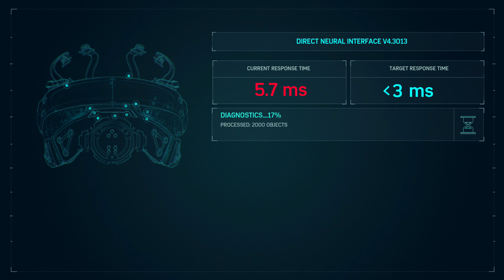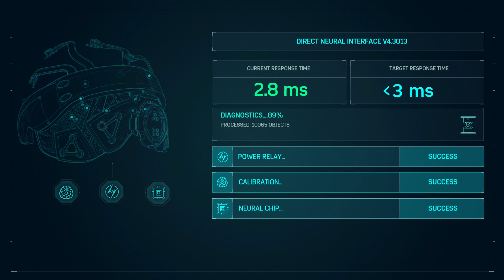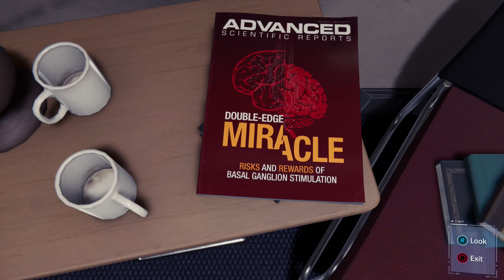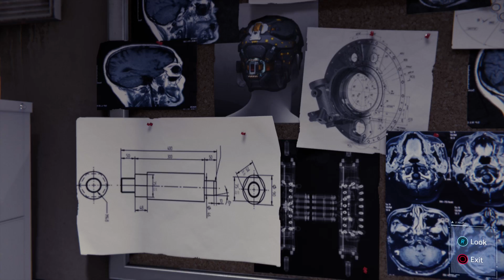Marvel's Spider-Man Game Part.14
See  you later Byeeee

Computer Record Spac
Cpu                           Intel Core I7 4790K 4.00 Ghz
Mainboard              Gigabyte Z97X-Gaming G1 WiFi-Bk
Ram                         16 Gb g skill trident
Graphics                 Gigabyte GTX 970 G1 Gaming
Record capture     Elgato HD60Pro

ถูกใจให้เเชร์น่ะครับ